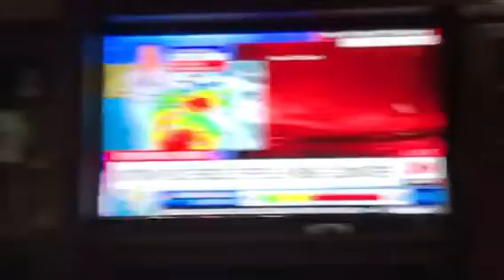Hurricane Irma on CNN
Today we are doing nothing because hurricane Irma has heave winds and rain